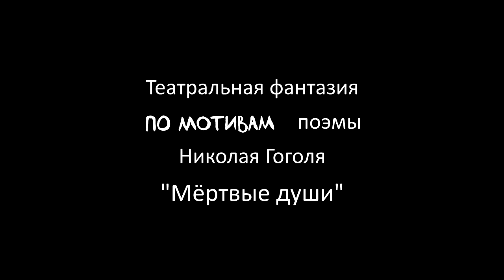Театр Парафраз. "Чичиков балаганЪ" первый акт.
"ЧИЧИКОВ БАЛАГАНЪ"
16+
(Снят с репертуара театра)

Театральная фантазия по мотивам поэмы Николая Гоголя "Мёртвые души"
Режиссёр-постановщик:
Заслуженный деятель искусств Удмуртской Республики Дамир САЛИМЗЯНОВ

 В ролях: Чичиков Павел Иванович - Павел ШАРЫГИН; Селифан - Сергей ФЕФИЛОВ; Губернатор -  Евгений ИВАНОВ; Дочь губернатора - Ирина ТИФИКОВА; Манилов - Константин Цачурин; Лизанька (жена Манилова) - Анна САБУРОВА (Заслуженная артистка Удмуртии), Марина АЛИЕВА; Собакевич - Игорь ПАВЛОВ (Народный артист Удмуртии); Ноздрев - Александр ВЛАДЫКИН; Мижуев, Народ, Полицейский - Павел Вершинин; Плюшкин, чиновник - Владимир ЛОМАЕВ;  Мавра, Фетинья - Елена РЫЖИКОВА; Коробочка - Любовь БЁРДОВА (Народная артистка Удмуртии); Софья Ивановна - Ксения ВОЛКОВА; Анна Григорьевна - Александра КОНЬКОВА.

В народных сценах заняты: Евгений ИВАНОВ, Иван ВАСИЛЬЕВ, Константин ЦАЧУРИН, Любовь БЁРДОВА, Елена РЫЖИКОВА, Павел ВЕРШИНИН, Владимир ЛОМАЕВ, Александра КОНЬКОВА, Ксения ВОЛКОВА, Светлана МОСКОВКИНА, Лада ЛУКИНА, Алексей ГЛУХОВ, Екатерина САЛТЫКОВА, Елизавета МЕЛЬНИКОВА, Алеся ЕМЕЛЬЯНОВА.

Премьера состоялась 16 декабря 2017 года
Продолжительность спектакля с антрактом 2 часа 50 минут.

Спектакль вошёл в Long List Национальной театральной премии и фестиваля «Золотая маска» как один из наиболее выдающихся российских драматических спектаклей сезона 2017−2018 гг.

 Расширенный Республиканский конкурс профессиональных театров Удмуртии "УДАЧА СЕЗОНА" (г. Ижевск, 2018): "ЛУЧШАЯ МУЖСКАЯ РОЛЬ ВТОРОГО ПЛАНА" - артист театра Александр ВЛАДЫКИН за исполнение роли Ноздрёва; "СПЕЦИАЛЬНЫЙ ПРИЗ" - труппа театра за актёрский ансамбль; "ПРИЗ ЗРИТЕЛЬСКИХ СИМПАТИЙ" - артистка театра Любовь БЁРДОВА за исполнение роли Коробочки.